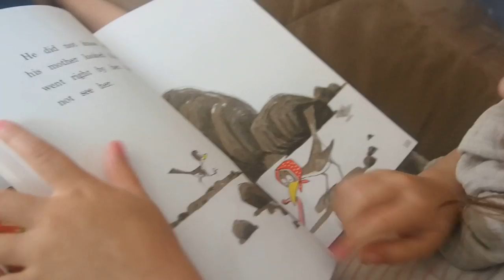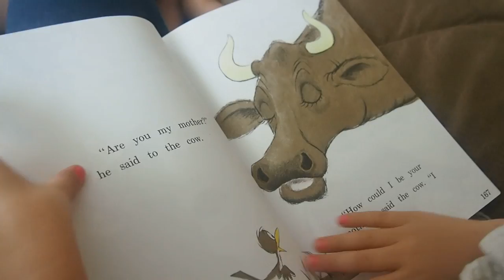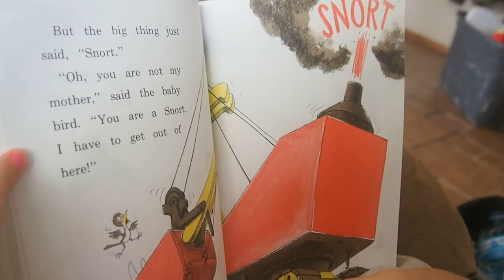A 3-Year-Old Reading a Book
Hello from the past, family from the future.